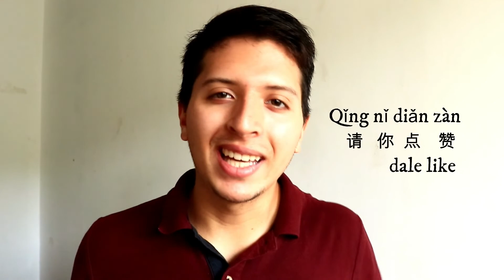¿Cómo saludar en chino?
吃饭了吗?
Analizaremos este fenómeno tan interesante , para entender más el concepto de saludar en China .